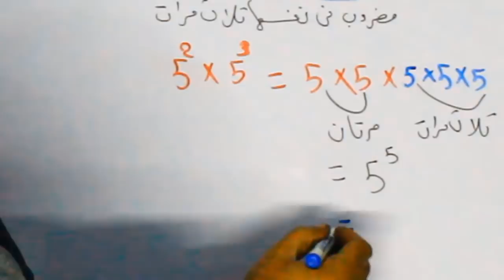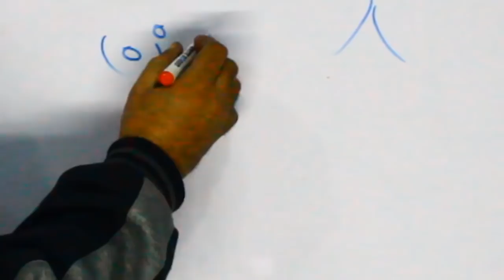لية العدد اس صفر = 1 , صفر اس صفر لاتساوى 1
لماذا العدد اس صفر = 1
العدد صفر اس صفر لاتساوى الواحد